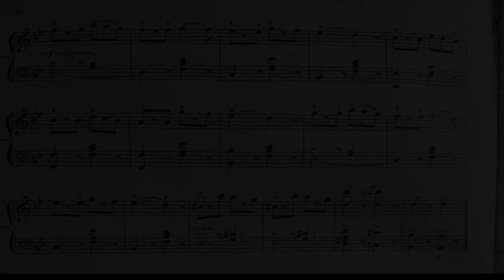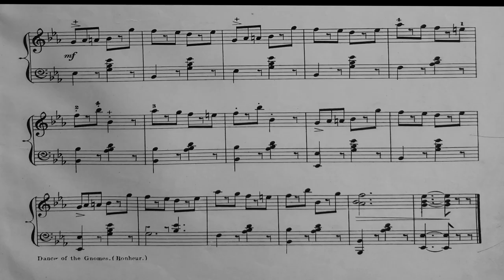🎧 Dance of the Gnomes by Theo Bonheur played by Franco Di Nitto, piano & Jarne Claesen, marimba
Dance of the Gnomes

Silent Film Piano Music
Composer  - Theo Bonheur

Performers : Franco Di Nitto & Jarne Claesen
Creative School Project (Master Exam) Jarne Claesen Royal Music Conservatory Antwerp

Venue : De Markthallen Herk-de-Stad
Nagra professional Audio
2020 ©